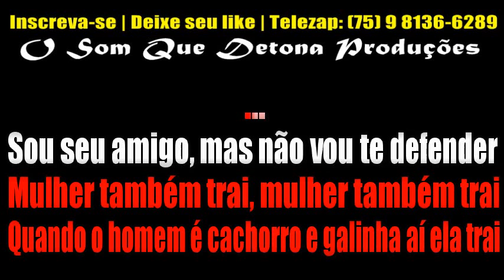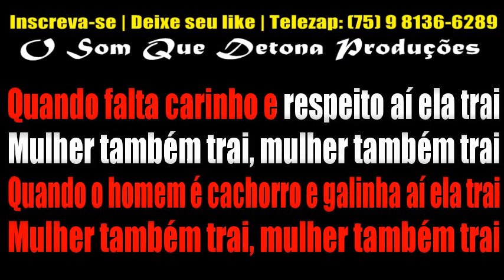KARAOKÊ DE ARROCHA - MULHER TAMBÉM TRAI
PRODUÇÃO: O SOM QUE DETONA
TECLADO: YAMAHA PSR E443 - SAMPLES KONTAKT UNHA PINTADA MODIFICADO ﾠ
ﾠ